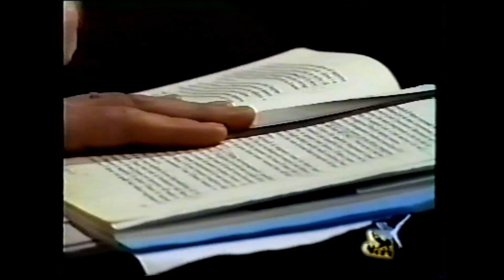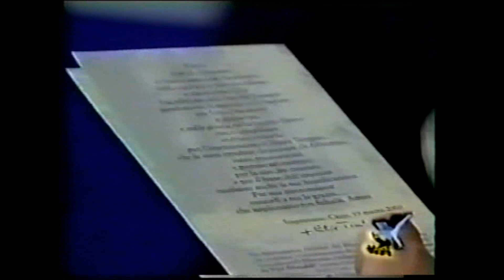Chiara visita Albertina con Maras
Albertina Violi è grave all'ospedale e Chiara Lubich va a visitarla, con Maras Alfredo Zirondoli. Un'esperienza un po' speciale.